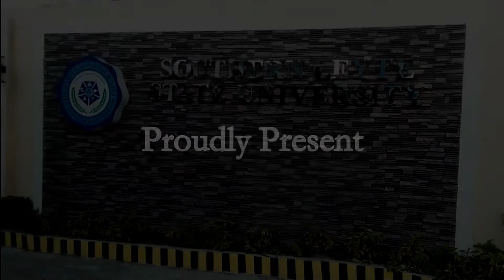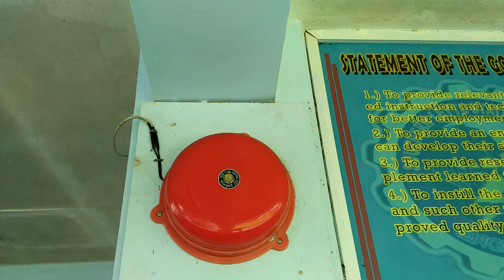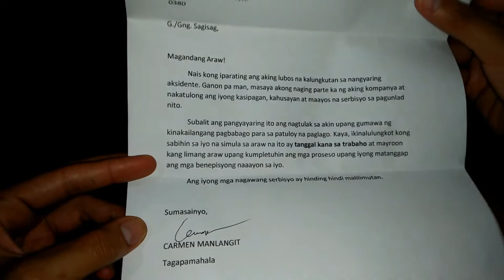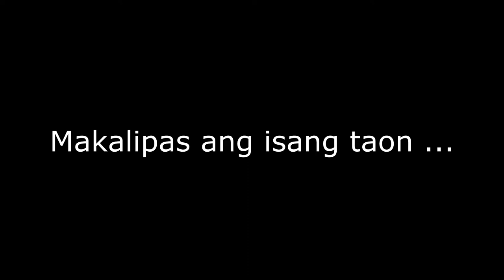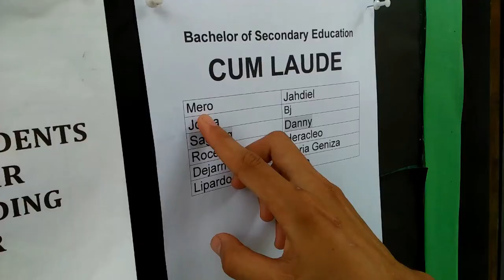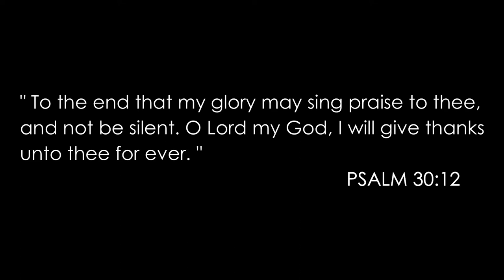Saklay (2018) - Award Winning Filipino Short Film